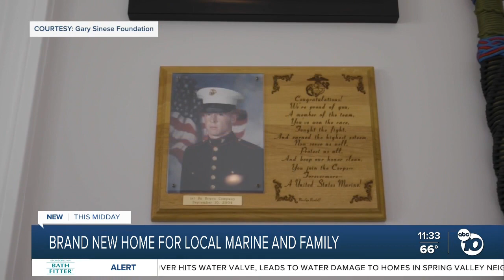Local Marine, family get new home with help from actor's foundation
For Staff Sgt. Stuart DiPaolo and his family, they aren’t just getting a new home, they’re getting a new lifestyle.